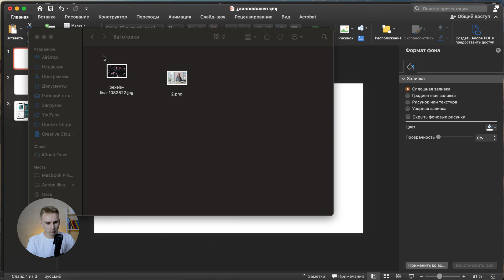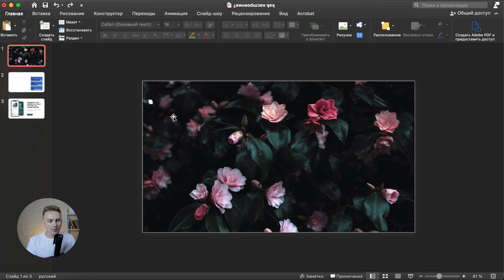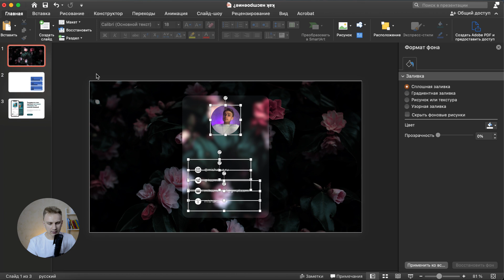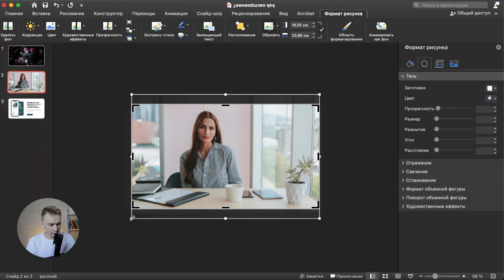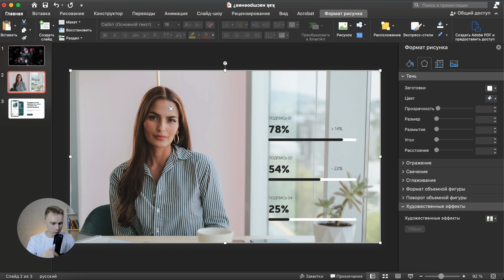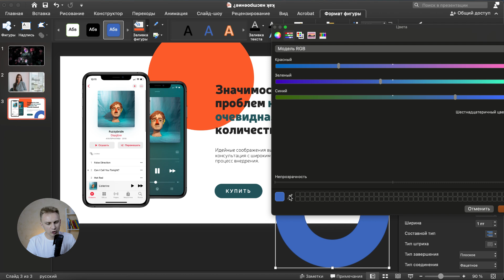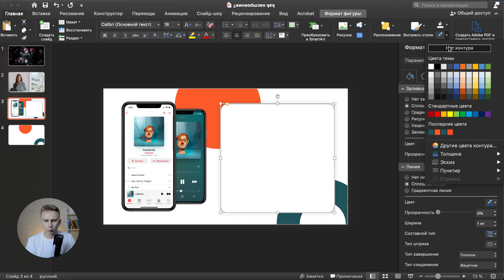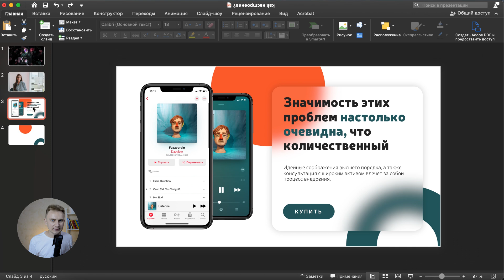Как сделать эффект матового стекла в PowerPoint | Как сделать красивую презентацию | Урок PowerPoint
Глассморфизм в PowerPoint. Идея для оформления презентации, Как сделать интересную презентацию в PowerPoint. Покажу как сделать матовое стекло в PowerPoint. Как сделать красивую презентацию в PowerPoint, glassmorphism glass morphism